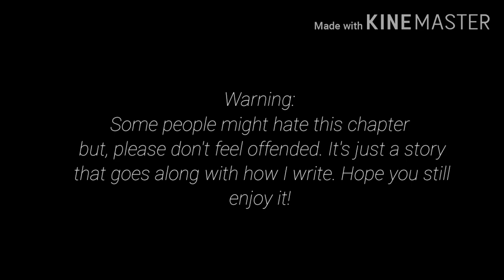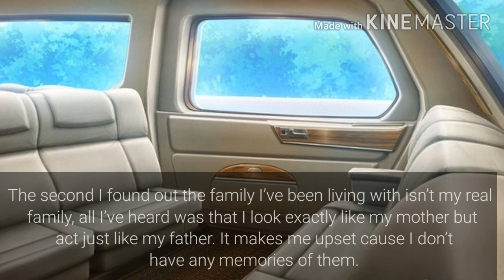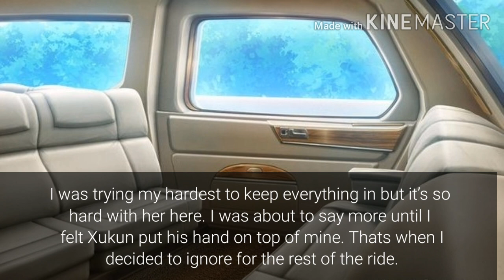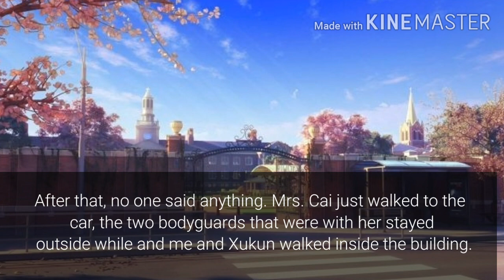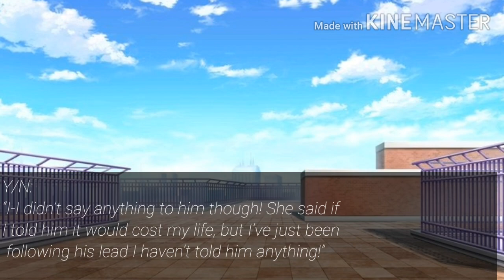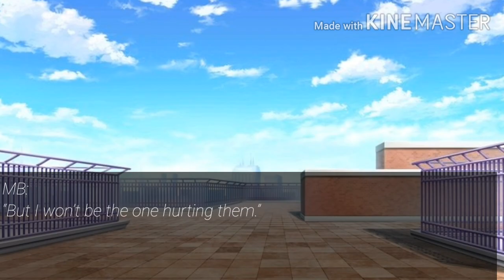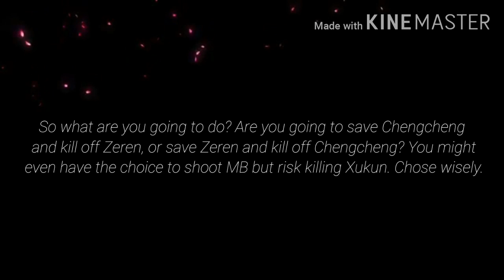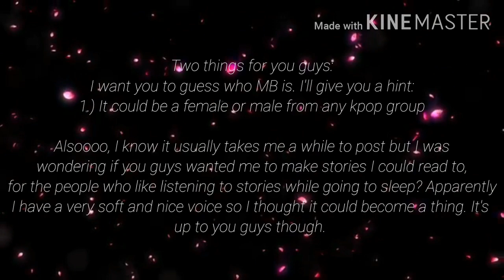Cai Xukun (My Girl) Chapter 6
Sorry if I made any mistakes thoughout the video. The music and pictures dont belong to me. If you did like this please comment down for more!

Also I'll be doing request or storys or one-shots. You can ask for any group. You can even ask for girl groups too!